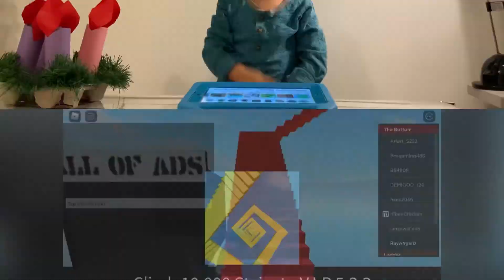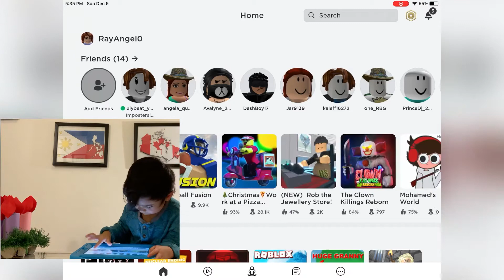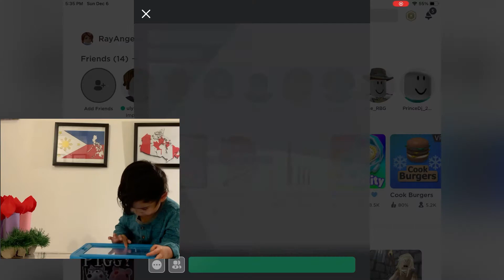Roblox | 3 yr old | Hand & Eye Coordination | Gamer | Play With ME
Hi!

Hope you guys enjoyed me playing Roblox!

Bye

I do NOT own nor do I take ownership of the game